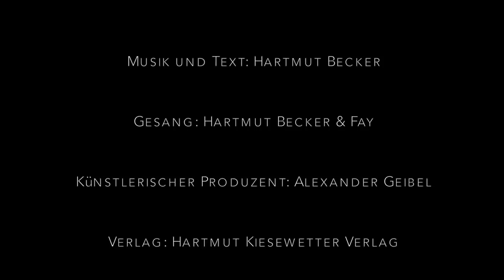A Love Like You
Composition and lyric: Hartmut (P.) Becker
vocals: Hartmut Becker & Fay
produced by Alexander Geibel, Hartmut Becker
at Kiesewetter Musikverlag Hamburg (Germany)
video: Blue Tree Productions, Los Angeles
with Luiza Gomes und Bodo Domsgen
specials thanks to Jan Hermann
("A Love Like You" is the second music video - after "Sehnsuchtland" of singer-songwriter and actor Hartmut Becker.)